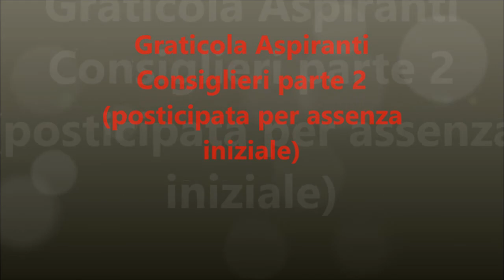Graticola Candidati Capolista portavoce; Meet Up "I Grilli e le Cicale di Latina" 19/12/2015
Video dell'incontro AMMINISTRATIVE 2016: Presentazione e Votazione aspiranti Candidati (GRATICOLA DAY).

Terminata la fase di candidatura, viene indetta l'Assemblea Generale nella quale coloro che hanno dato disponibilità si presenteranno e sarà possibile fare loro delle domande ("graticola").

L'incontro si terrà presso il Ristorante "Prati di Coppola" (Via del Lido, Latina), a partire dalle ore 14,30 e prevede il seguente OdG (Ordine del Giorno):
- Presentazione e Graticola Candidati Portavoce
- Breve presentazione dei Candidati Consiglieri
- Votazione Candidati (gli aventi diritto al voto sono tutti gli iscritti ai MeetUp al 30/05/2015)
- Spoglio
- (Eventuale) ulteriore votazione per i casi di ex-aequo
Si stima l'inizio delle votazioni intorno alle ore 17,30-18,00.

Si tiene a precisare che i candidati NON dovranno far parte di altre liste elettorali.